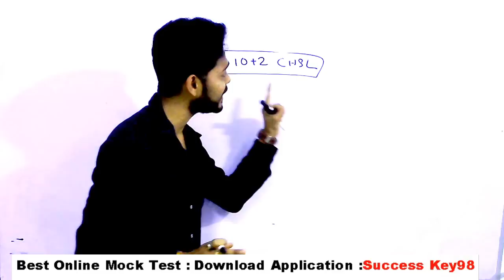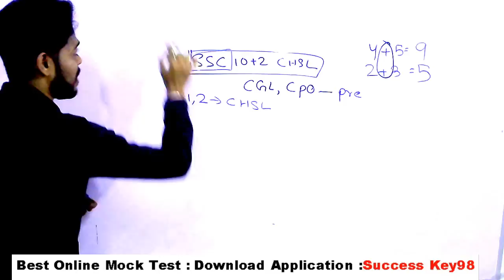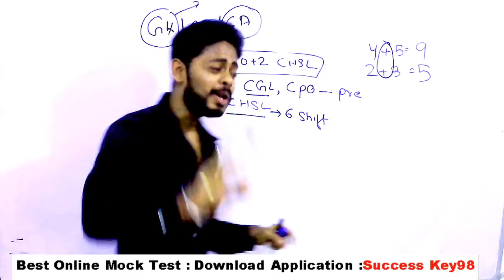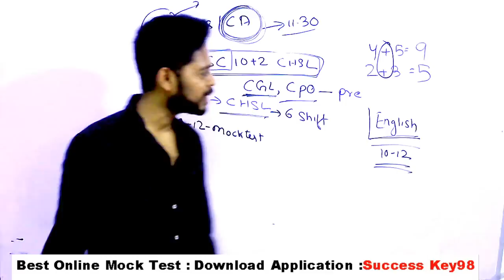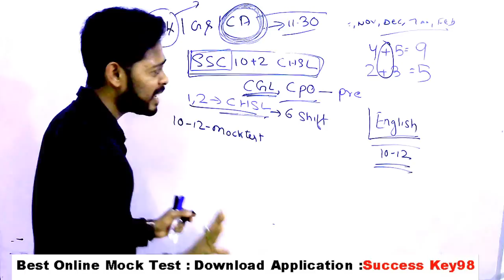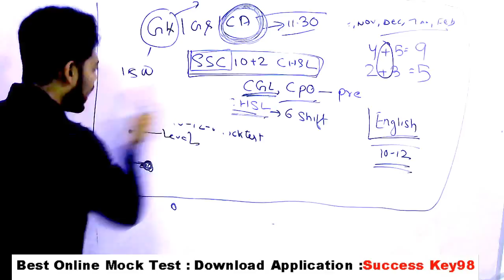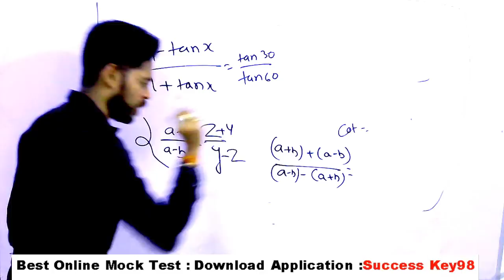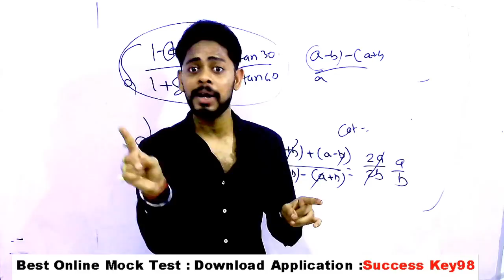SSC CHSL 2020 | SSC CGL | SSC CPO | SSC MTS | SSC GD 2020 | EXAM PREPARATION IN HINDI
GENERAL SCIENCE  : 2 pm

GS TOP 40 QUESTION : 4.00 PM

MATH CLASS (Crash Course ) :6.00 PM

Static Gk :8 PM

ssc cpo exam preparation 2020

ssc exam preparation in hindi

ssc chsl exam preparation 2020 in hindi